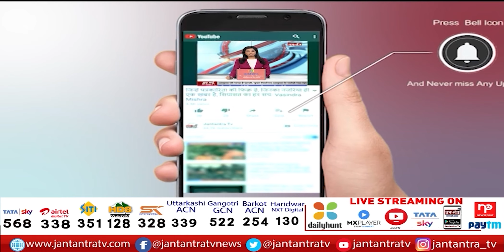पीएम मोदी का 2 दिन का Gujarat और Tamilnadu दौरा| PM Modi | JTV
About Video:
पीएम का गुजरात और तमिलनाडु दौरा
पीएम के दौरे का आज दूसरा दिन
पीएम अन्ना विवि के दीक्षांत समारोह में होंगे शामिल

In This Video:
PM modi
Gujarat और Tamil Nadu दौरा
दौरे का आज दूसरा दिन
convocation ceremony
Anna University